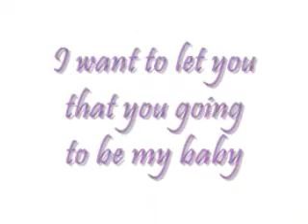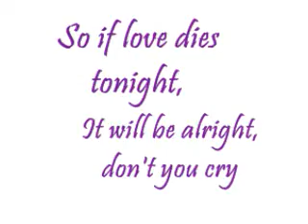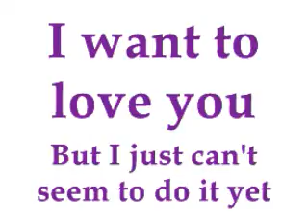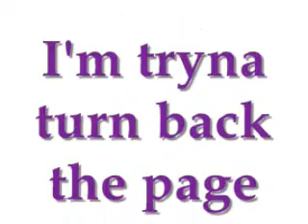Redd Stylez - Romeo And Juliet w/Lyrics